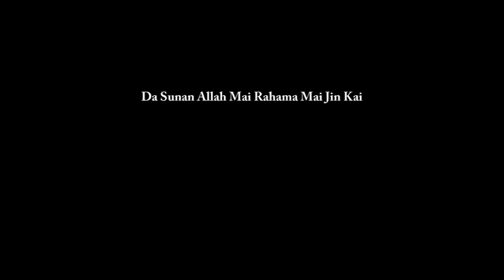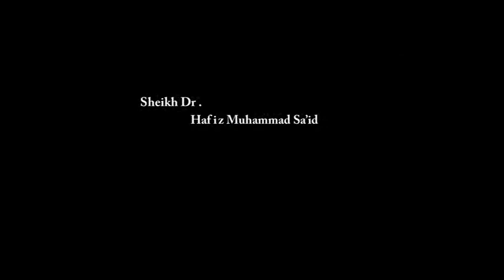Kariya ga Hakkin Dan’adam_1